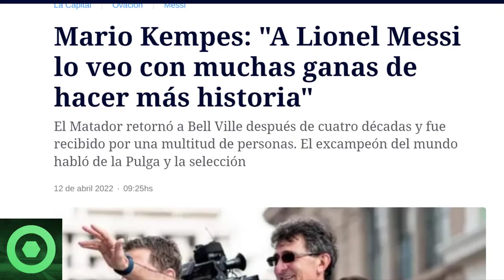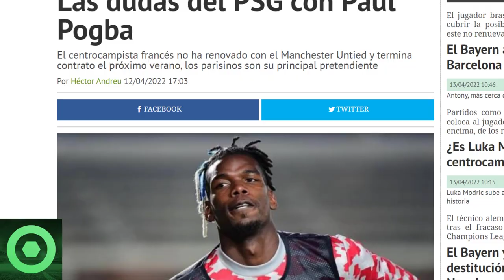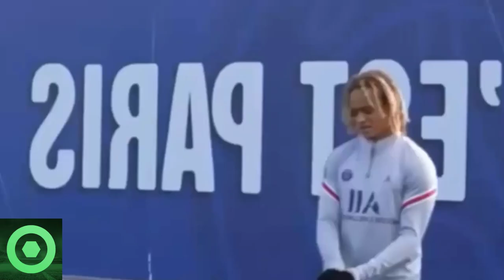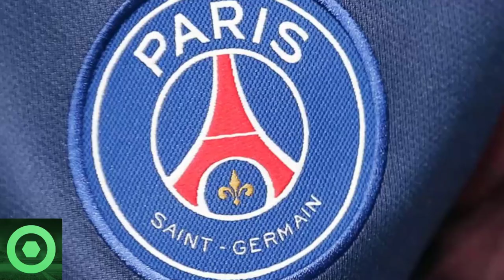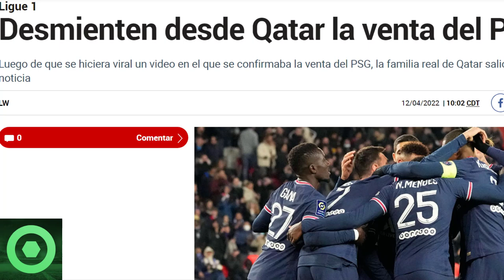💥¡ATENCIÓN!💥 𝗠𝗔𝗥𝗔𝗩𝗜𝗟𝗟𝗢𝗦𝗔𝗦 Notícias De 𝗟𝗲𝗼 𝗠𝗲𝘀𝘀𝗶 🔴𝗡𝗼𝘃𝗲𝗱𝗮𝗱𝗲𝘀 Del 𝗙𝘂𝘁𝘂𝗿𝗼 De 𝗣𝗮𝘂𝗹 𝗣𝗼𝗴𝗯𝗮 🔴 Noticias 𝗣𝗦𝗚 🟥